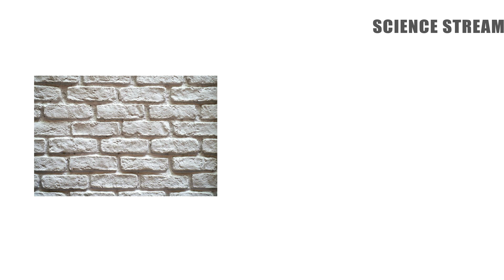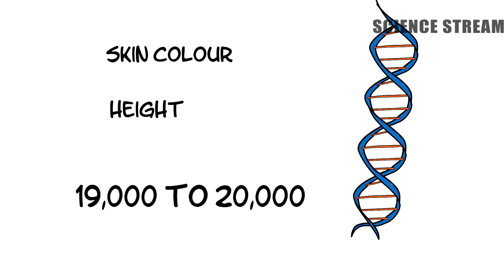Cell,Chromosome,DNA,Gene | Basics | Tamil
Let's see the Basics of your life..Yes,Cells are the basic unit of life.It is just an introduction to cell,chromosome,DNA,Gene..
More explanation videos will be out soon..